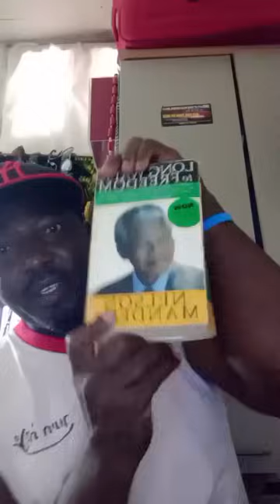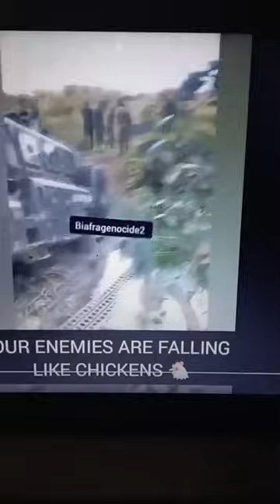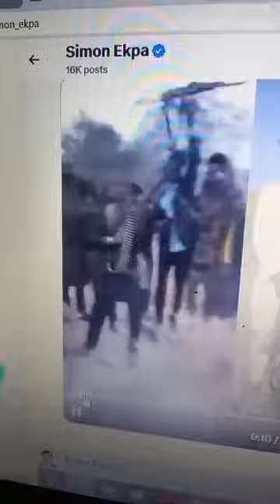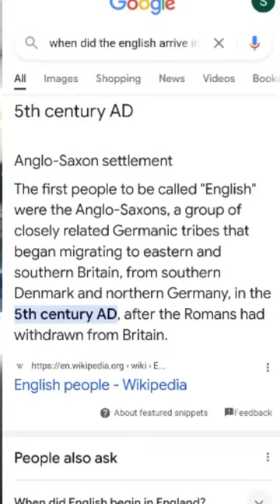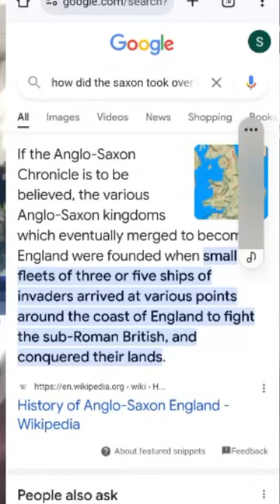THE PEOPLE MISCONCEPTION, BIAFRA PRIME MINISTER AND ME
Over the years have used my platform to agitate for Biafra freedom and still
but some few individuals  has brought it to my notice  i was kick out from Biafra agitation autopilot BRIEG , i was never for once in any position , Iam A BIAFRA , in don't have to have any position to help my people to create awareness for freedom, my platform is travels vlogs
Iam a full-time vlogger not a full-time agitator, but in my everyday video i mention Biafra
my point is i don't need any position to create nor money and you can't stop me from supporting Simon and Mazi Nnamdi Kanu ideology for freedom, i rest my case